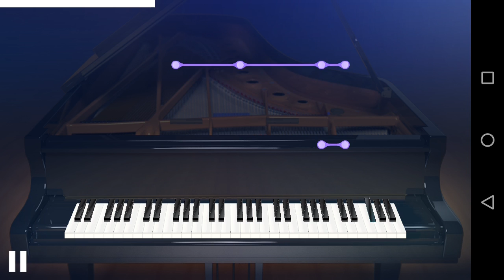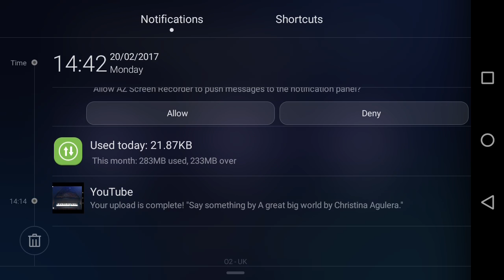Europe: The Final Countdown| Yokee Piano.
Here is The Final Countdown by Europe. I grow up with this song cos' my dad used to blast it through the stereo. This is one of my favorites and I hope it's your favorite too or at least like it.